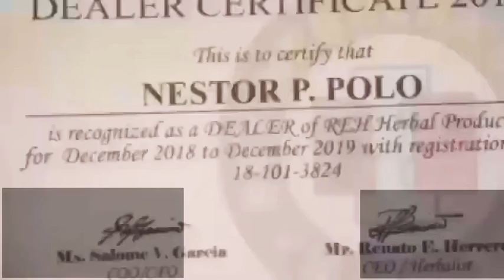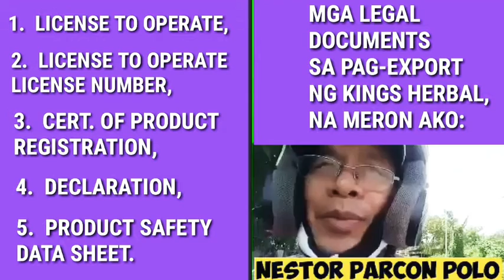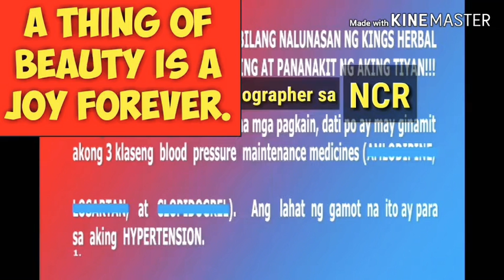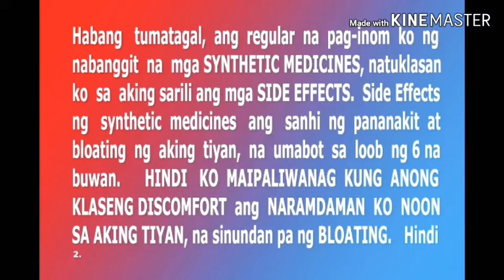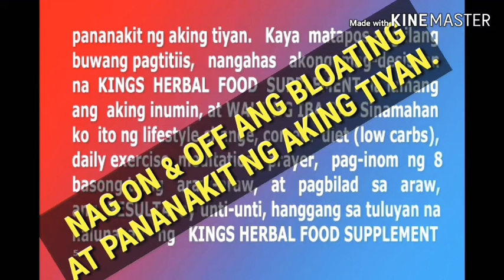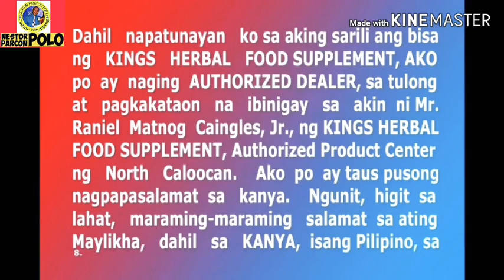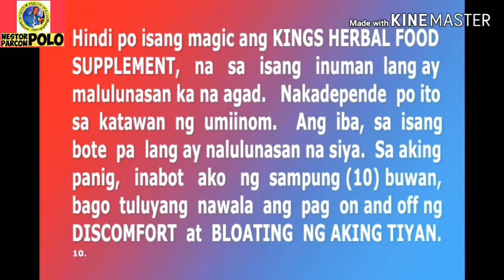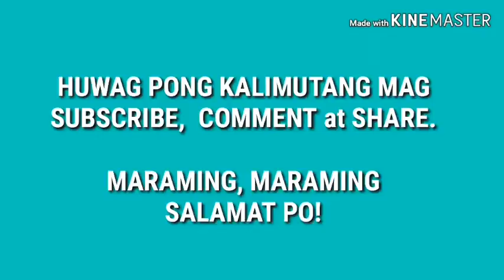KINGS HERBAL, IPINADALA SA SAN PEDRO CITY, LAGUNA, 11/08/'20 (NOT SPONSORED). 0947 602 2920.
MIRACLE JUICE / KINGS HERBAL, IPINADALA SA, ILOILO CITY, 10/ /'20 (NOT SPONSORED).0947 602 2920.